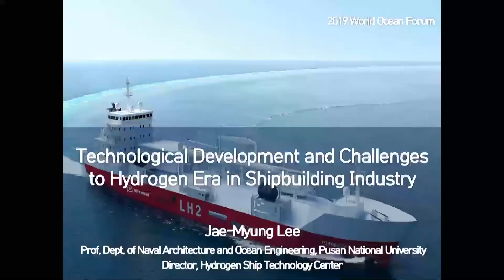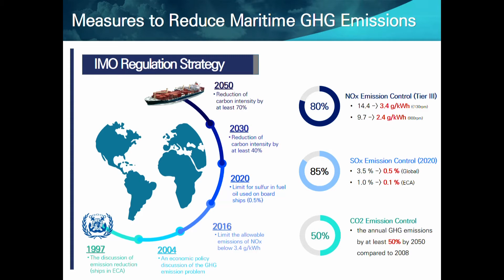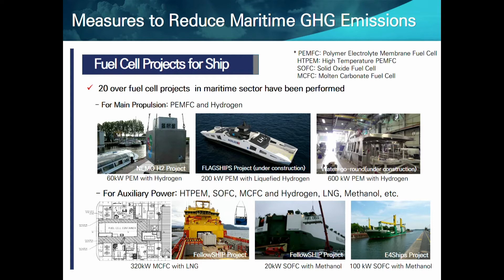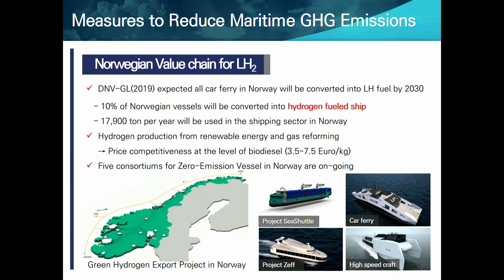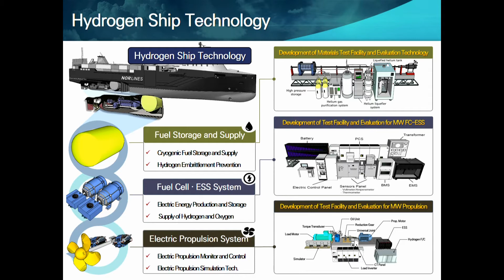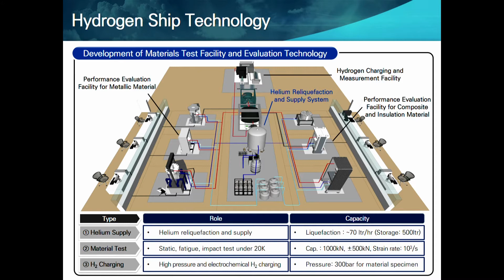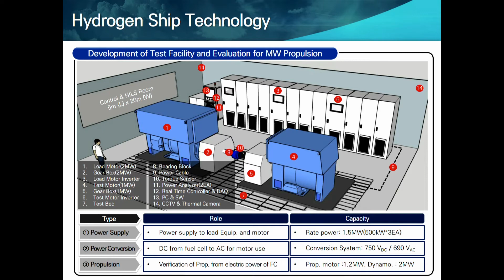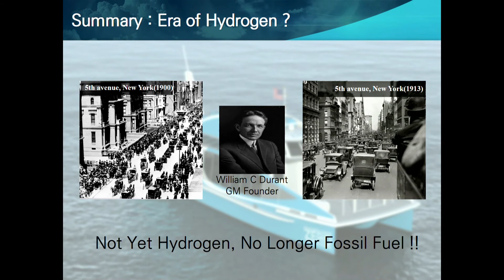[WOF 2019] Technological Development and Challenges to Hydrogen Era I Lee Jae-myung (이제명)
The 13th World Ocean Forum 2019 in Busan, Korea
▶Session: [Shipbuilding] Hydrogen Ship & Technology Issues in the Era of
GHG Reduction
▶Title: Technological Development and Challenges to Hydrogen Era inCryogenic Area of Shipbuilding Industry
▶Speaker: Lee Jae-myung,
Professor, Department of Naval
Architecture&Ocean Engineering,
Pusan National University

2019 제13회 세계해양포럼
▶세션명: [조선기술의 축적] 온실가스 저감시대의 기술현안과 수소선박
▶발표제목: 수소시대를 맞이하기 위한 조선 산업의 극저온 기술 개발 및 과제
▶연사: 이제명 부산대학교 조선해양공학과 교수